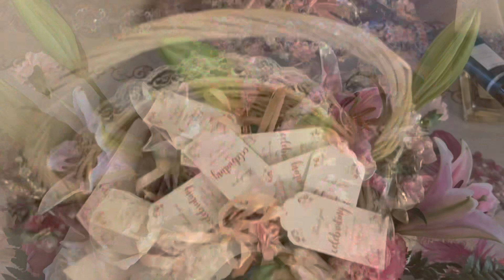Misa de quince años de Bianca Camarillo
misa quinceanos quinceañera 15anos papas maria luna y Jose Luis Camarillo y toda su familia celebrándola misa de su hija Bianca Camarillo